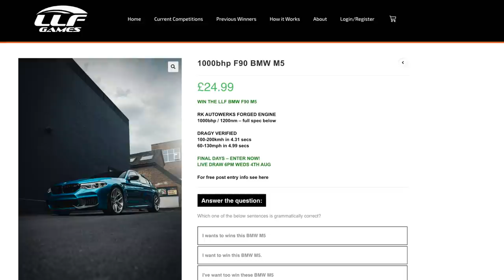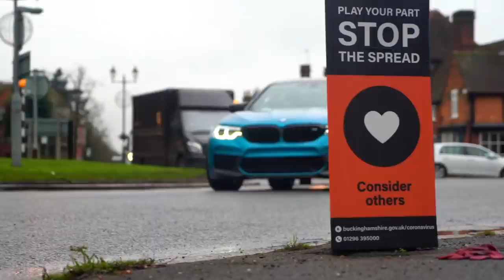THE FINAL DRIVE IN MY 1000HP BMW M5 **FEATURING BEANS**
Win My 1000hp bmw M5 for just £24.99 Ticket link below (LIVE DRAW 4TH AUGUST 6PM)